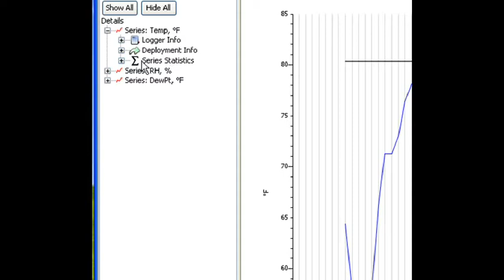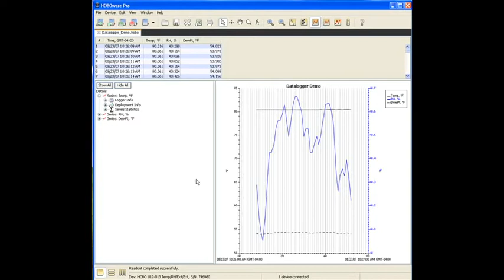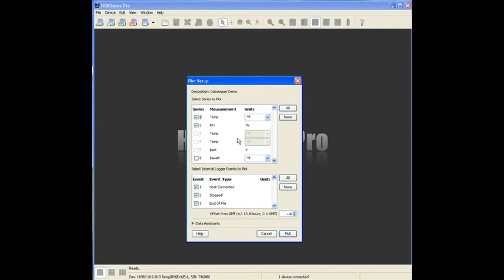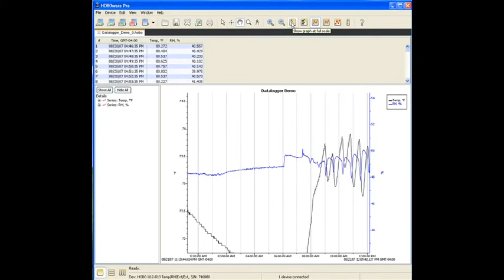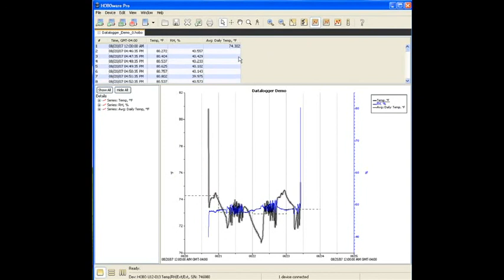Introduction to HOBOware Software Part 2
This 25-minute webcast provides an introduction to data logging software, including the following:

    * Launching a logger
    * Data readout
    * Graphing data
    * Analysis
    * Reporting

For more information about HOBOware software, please visit the Onset